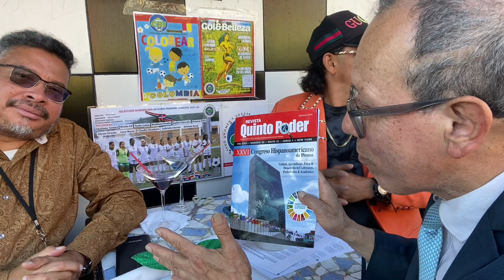Gol & Belleza Internacional - New York - Bogotá-tigueritos.com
Dia de Los padres junior 16 2024 - en Vinicio’s Restaurant -  Corona  Queens New York - local lleno - no nos impidió improvisar para hacer nuestra amena reunión, de fútbol femenino informativo - lanzamiento del proyecto canción de autoría de Luis Eduardo Medina Romero , voz y dirección musical de Rafael Orozco y periodismo serio internacional de Efraín Marino .